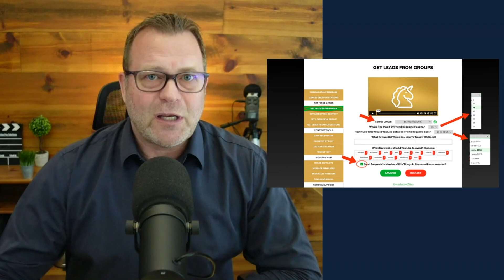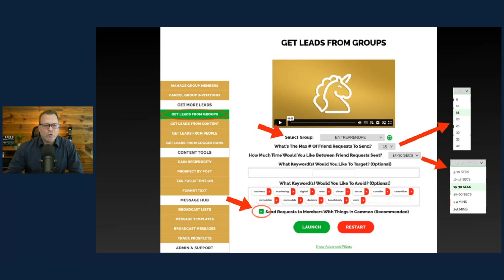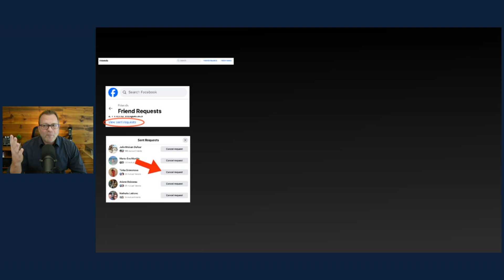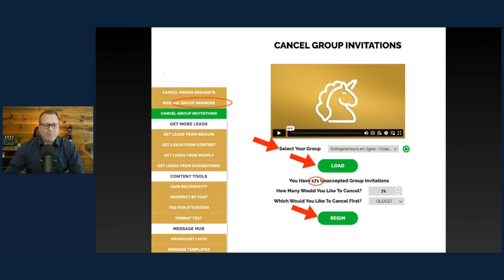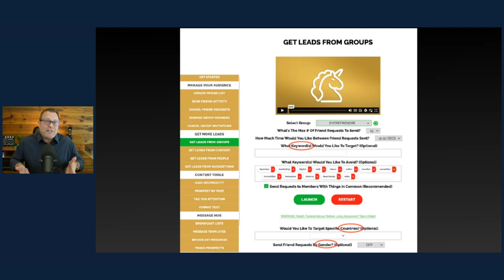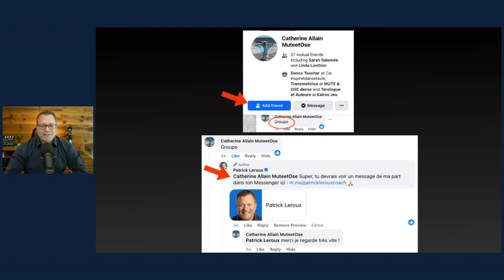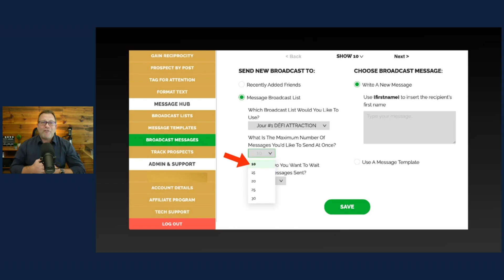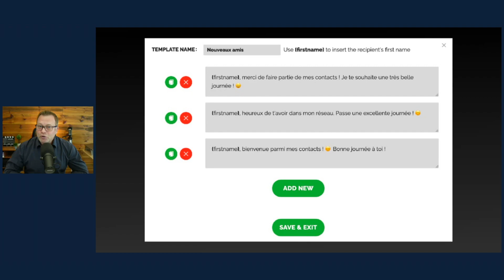LES 14 PIRES ERREURS À NE PAS FAIRE SI VOUS DÉSIREZ NE PAS ÊTRE BLOQUÉ PAR FACEBOOK ⛔️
🎥  LES 14 PIRES ERREURS À NE PAS FAIRE SI VOUS DÉSIREZ NE PAS ÊTRE BLOQUÉ PAR FACEBOOK ⛔️ par Patrick Leroux CSP HoF entrepreneur, coach d'affaires, auteur et conférencier professionnel.

🎁 Lorsque vous serez prêt... voici 3 façons dont je peux vous aider :

👩‍💻 1. Cliquez ici pour vous inscrire gratuitement à ma masterclass « Comment attirer des clients en continu avec une masterclass de 30 minutes qui vend pour toi en automatique, 24/7… même si tu n’es pas un expert en communication, en technologie ou en vente !

👨‍💻 2. Si vous êtes un entrepreneur actif, je vous invite à réserver une consultation d'affaires gratuite avec moi (45 minutes) afin de discuter de votre entreprise et établir un plan d’action en 3 étapes avec vous afin de vous aider à attirer des clients en continu, cliquez ici pour réserver votre consultation d'affaires gratuite

🚀 3. Joignez-vous au groupe Facebook privé ENTREPRENEURS EN LIGNE et établissez des liens avec d’autres entrepreneurs. C’est une communauté pour les coachs/experts qui désirent obtenir plus de trafic, plus de prospects et plus de clients. Cliquez ici pour rejoindre le groupe

À PROPOS DE PATRICK
Patrick Leroux CSP HoF est entrepreneur, coach d'affaires, auteur de dix livres (best-seller) et réputé conférencier international depuis 1996.

Il aide les entrepreneurs qui ont de la difficulté à attirer, captiver et persuader leurs prospects à acheter leurs produits ou services en ligne, à créer une masterclass de +/- 30 minutes qui vend pour eux en automatique, 24/7.

📣  Si vous avez aimé cette vidéo, merci de laisser un commentaire sous la vidéo, cliquez sur le pouce vers le haut et partagez-la avec vos amis, collègues, partenaires et contacts pour leur permettre également développer leur business en ligne et obtenir plus de prospects, plus de trafic et plus de clients.